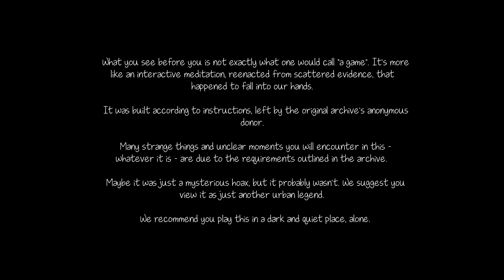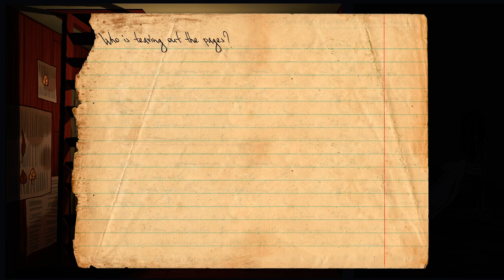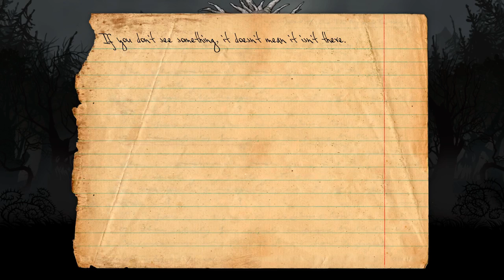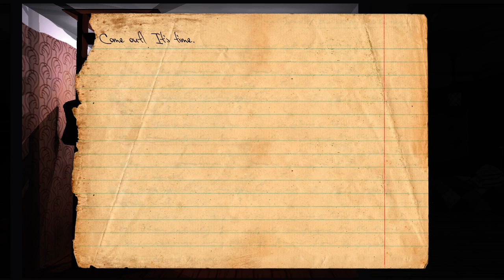Let's Stream Knock-Knock (3)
squeeeeeeeeeakk